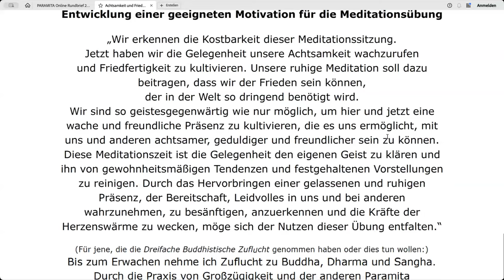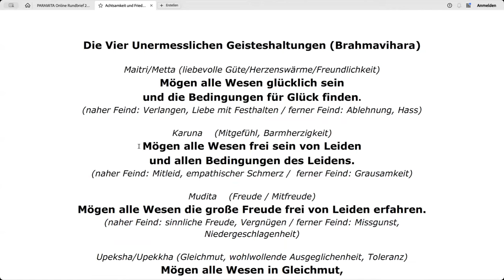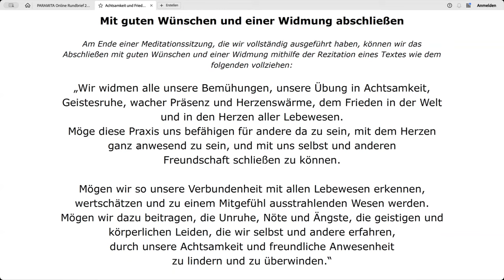Geistesruhe, Mitgefühl und Friedfertigkeit - Morgen-Meditation - 28.10.2024 - Yesche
Anmeldungen für das Paramita-Online-Programm bitte per Email an:
Danke.